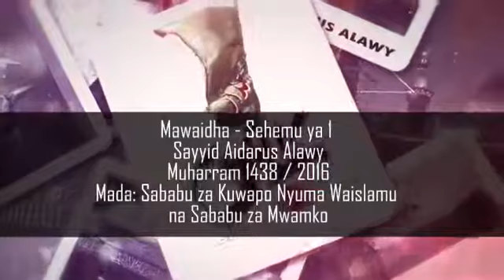01 | Sababu za kuwapo nyuma waislamu na sababu za muamko | Sayyid Aidarus Alawi | Muharram 1438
Mwanadam ni kiumbe dhaifu mbele ya viumbe vyengine

Lakini Mwanadam ametukuka kwa sababu ya akili

Na akili inafanya kazi mpaka Mwanadam afikiri

Uwezo wa wa akili ya Mwanadam